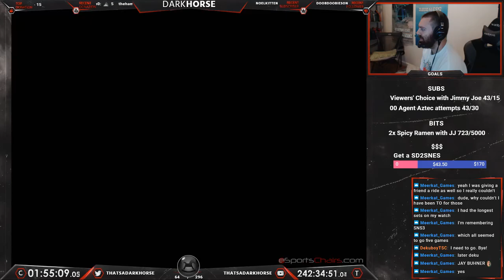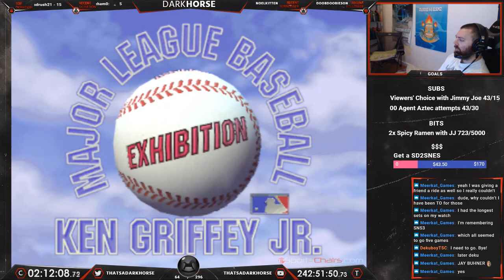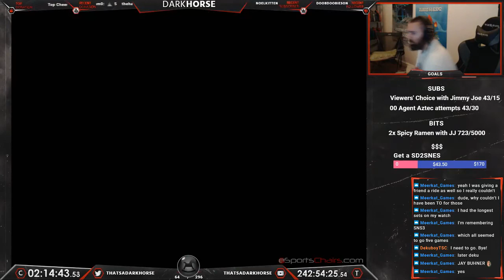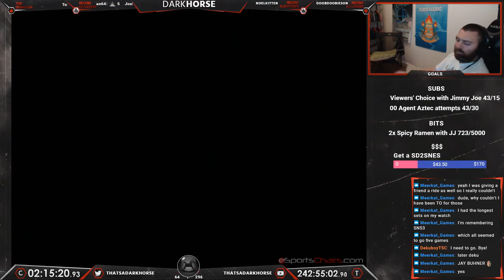MLB Featuring Ken Griffey Jr - Darkhorse Beats EVERY N64 Game - The Great N64 Challenge